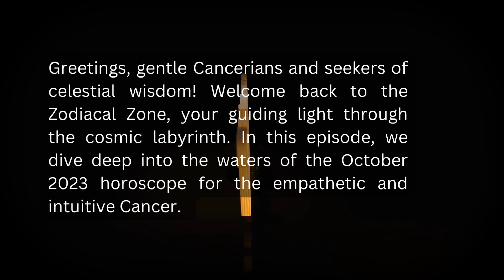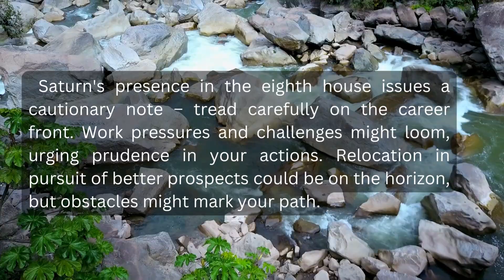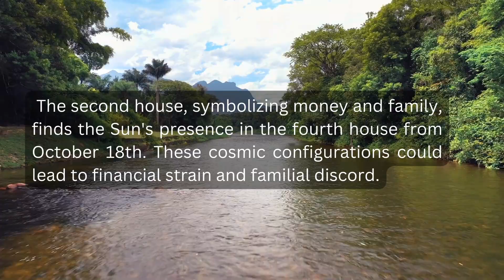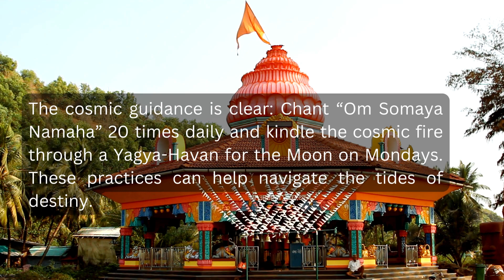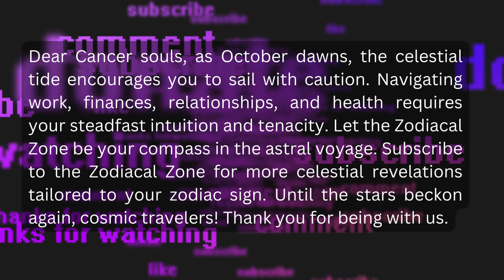Cancer Monthly horoscope for October 2023.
Hello, Cancer  Get ready for an eventful month ahead as we dive into your September 2023 Horoscope. Exciting opportunities and challenges await, influencing various aspects of your life.